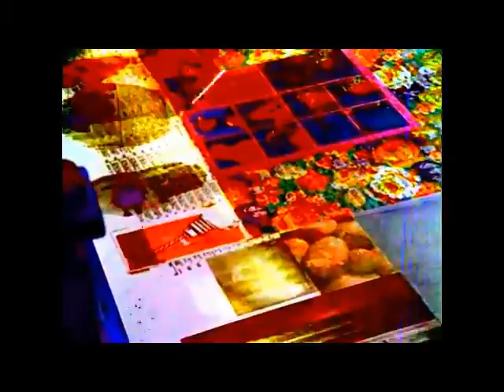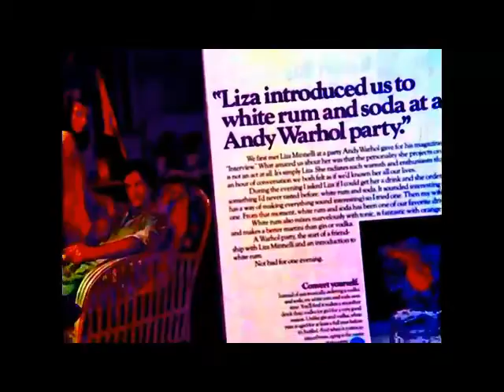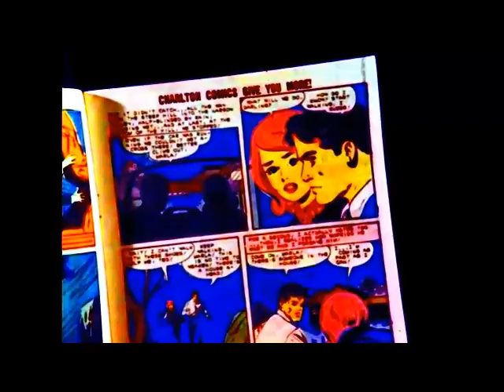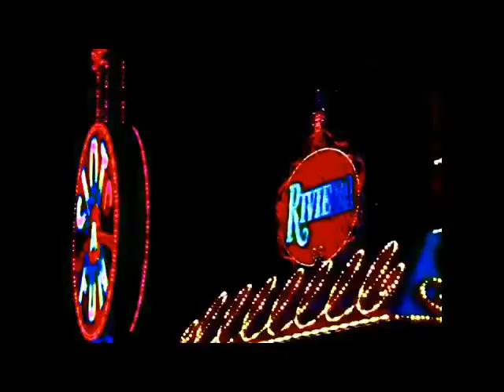GIANT ENEMY CRABGOT- Challenge Master Thighs/Lagoon (Alternate FORMERLY Banned In Germany Version)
Gabe B, Joe H, Dennis S, Norm Jon W
This is the Original Version of these two songs Before Copyright Edits Had to be made for the finished product linked above